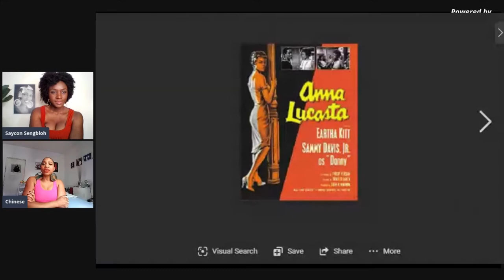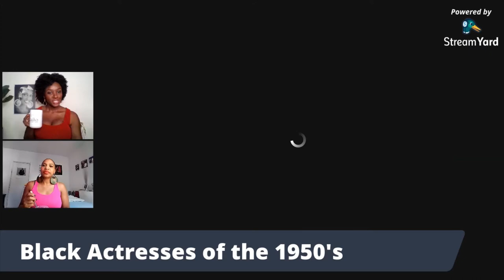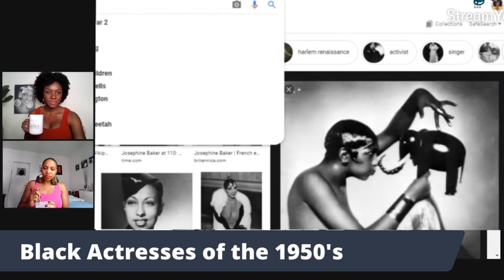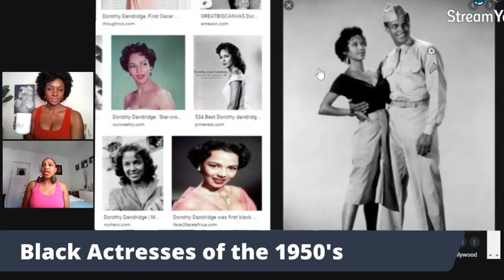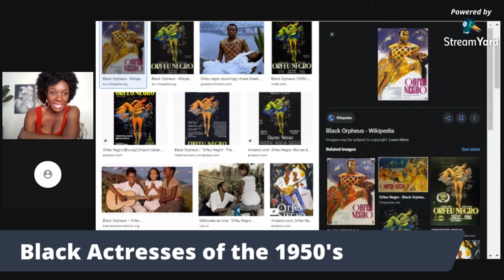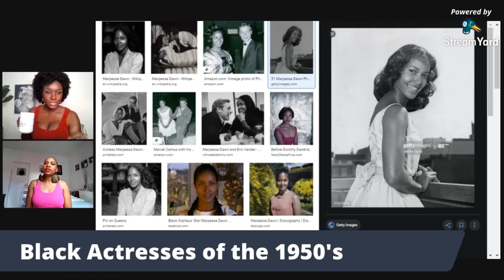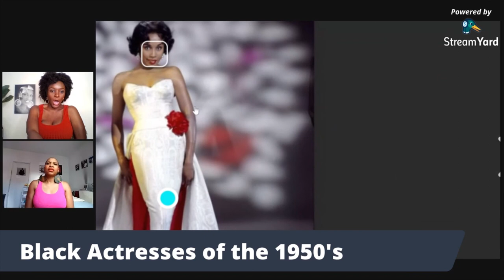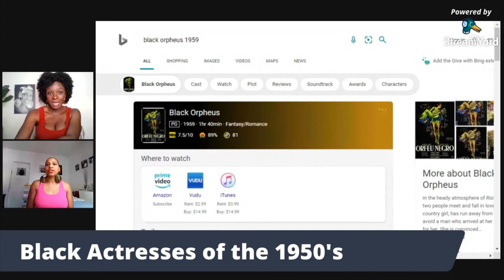Vintage Black Actress Chat: With Saycon and China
Thanks for visiting Saycon Talks, make a cup of Tea ☕ and chill with me!

Get a cup of tea and chill with us! My first time using Streamyard recorded before I left New York. China L. Colston had the wonderful idea to chat on actresses in the 1950's! VintageBlackActresses and I love everything VINTAGE so I had to oblige! Especially with my upcoming VintagePopSoul vlogmas coming! Tune in every week and sip & sing with me! Vintage Pop Soul vibes, music & cozyness in your home with me! Let's make it a happy holiday!

Thanks for co-hosting China L. Colston !

Today's Mentions:
Eartha Kitt - Vinyl Recordings

Diahann Carroll: An Autobiography (Out of Print- Rare collector items)

The Legs are the Last to Go: Diahann Carroll

🍂 I love Vintage Pop Soul!  🍂 VPS SHOP L O A D I N G. . .🍁

PODCAST available on Google, Apple, Spotify, & More!

A P P L E   P O D C A S T S:

https//SAYCONSTORE.COM
M Y   A M A Z O N  F A V E S👇🏾

Credits:
*Video Edit- Tatwarth Kala
*Intro/Outro edit Le Diamante Edits

Saycon Sengbloh is an award 🏆 winning actress and vocalist 👩🏾‍💻Visit often for tea talks, hygge vibes, story times, and interviews with fellow artists and entrepreneurs. for blogs and merchandise!